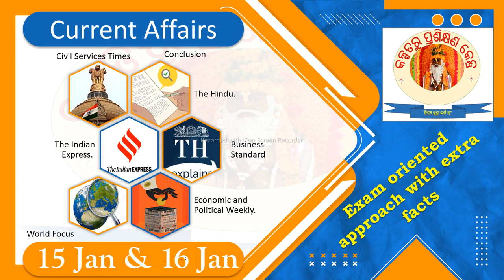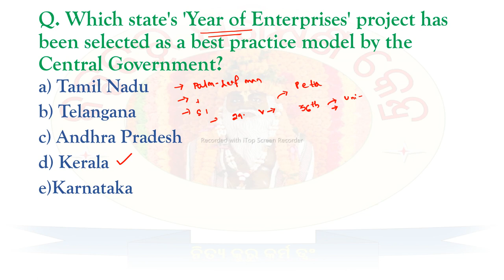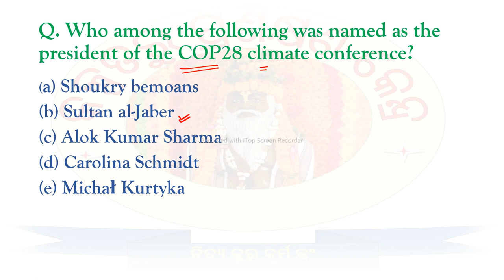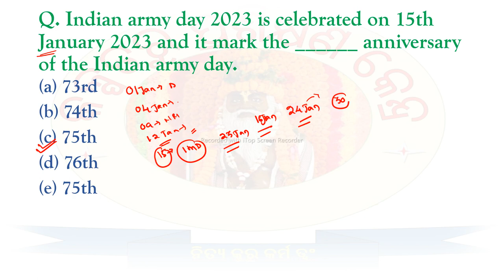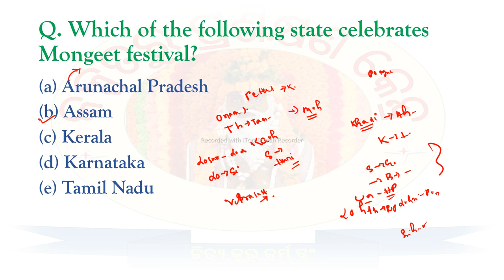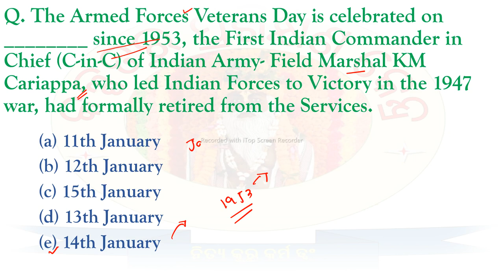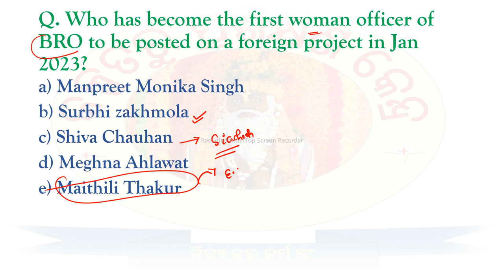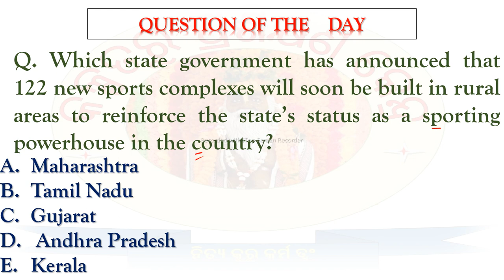Odisha Police Current Affairs Class (16) l 16 January 2023.Daily Current affairs class in Odia.